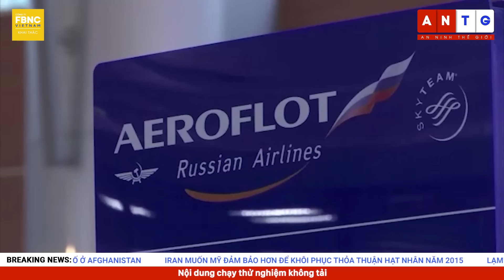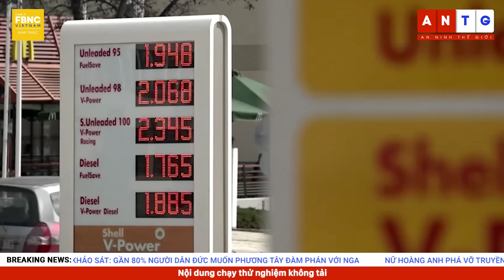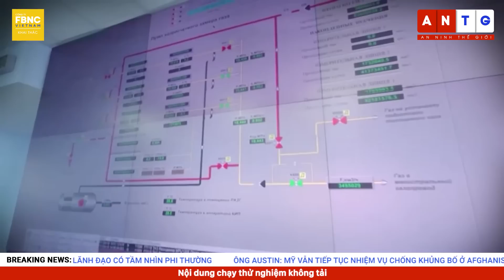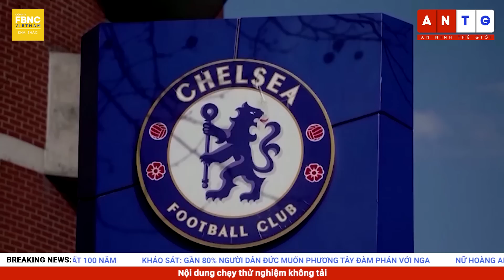Tin thế giới 1/9 | Đài Loan lần đầu tiên bắn hạ UAV ở gần Trung Quốc đại lục | FBNC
Tin thế giới 1/9 | Đài Loan lần đầu tiên bắn hạ UAV ở gần Trung Quốc đại lục

EU THỐNG NHẤT SIẾT VISA VỚI CÔNG DÂN NGA NHẬP CẢNH
NGA VÀ MỸ THẢO LUẬN VỀ VIỆC KÉO DÀI HIỆP ƯỚC CẮT GIẢM VŨ KHÍ CHIẾN LƯỢC
ĐẢO ĐÀI LOAN LẦN ĐẦU TIÊN BẮN HẠ UAV Ở GẦN TRUNG QUỐC ĐẠI LỤC
ÔNG BIDEN: TỔNG THỐNG GORBACHEV LÀ MỘT NHÀ LÃNH ĐẠO CÓ TẦM NHÌN PHI THƯỜNG
NGƯỜI DÂN VÀ DU KHÁCH Ở BERLIN BÀY TỎ TIẾC THƯƠNG VỚI SỰ RA ĐI CỦA ÔNG GORBACHEV
IRAN MUỐN MỸ ĐẢM BẢO HƠN ĐỂ KHÔI PHỤC THỎA THUẬN HẠT NHÂN NĂM 2015
NHÀ TRẮNG MÔ TẢ NGƯỜI ỦNG HỘ ÔNG TRUMP LÀ “MỐI ĐE DỌA CỰC ĐOAN”
LẠM PHÁT CỦA KHU VỰC EU CHẠM MỨC KỶ LỤC
GAZPROM NÓI NGA SỞ HỮU LƯỢNG KHÍ ĐỐT ĐỦ DÙNG TRONG ÍT NHẤT 100 NĂM
KHẢO SÁT: GẦN 80% NGƯỜI DÂN ĐỨC MUỐN PHƯƠNG TÂY ĐÀM PHÁN VỚI NGA
NỮ HOÀNG ANH PHÁ VỠ TRUYỀN THỐNG BỔ NHIỆM TÂN THỦ TƯỚNG
ÔNG JOHNSON: VIỆC BÀN GIAO THỦ TƯỚNG CŨNG SẼ TUÂN THEO YÊU CẦU CỦA NỮ HOÀNG ELIZABETH
GIÁ DẦU Ở CHÂU Á TIẾP TỤC GIẢM KHI NHU CẦU TỪ TRUNG QUỐC THẤP
CHỈ SỐ CÔNG NGHIỆP CỦA TRUNG QUỐC GIẢM TRONG THÁNG 8
THÂM HỤT THƯƠNG MẠI CỦA HÀN QUỐC TRONG THÁNG 8 TIẾP TỤC CAO
NHẬT BẢN NỚI LỎNG BIỆN PHÁP KIỂM SOÁT COVID-19 CHO KHÁCH DU LỊCH
XƯỞNG PHIM Ở GHANA LƯU GIỮ HÌNH ẢNH LỊCH SỬ XUYÊN SUỐT 100 NĂM
THÚ VỊ CUỘC TRIỂN LÃM CHIM ƯNG Ở Ả RẬP XÊ ÚT
QATAR XÂY DỰNG NHÀ MÁY AMONIAC XANH LỚN NHẤT THẾ GIỚI
BRAZIL VỪA ĐỐI MẶT ĐỢT CHÁY RỪNG AMAZON TỒI TỆ NHẤT TRONG THẬP KỶ
CHELSEA CHI HƠN 70 TRIỆU BẢNG MUA HẬU VỆ FOFANA